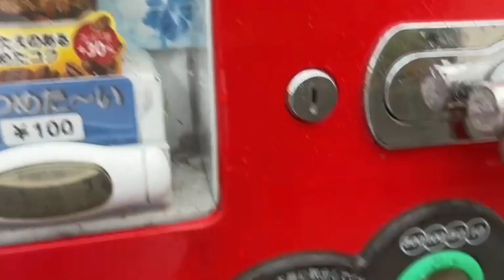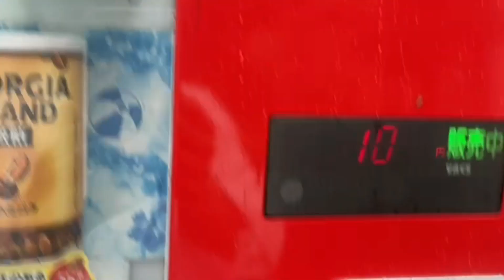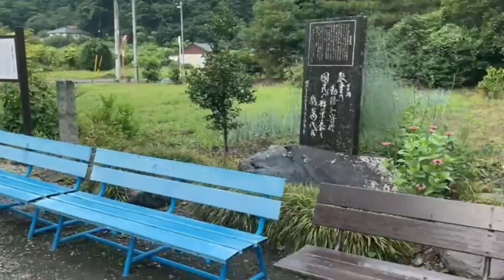【関慎吾】昨日もんちゃんが来たんだが 20220821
朝からもんちゃんをディスる慎吾